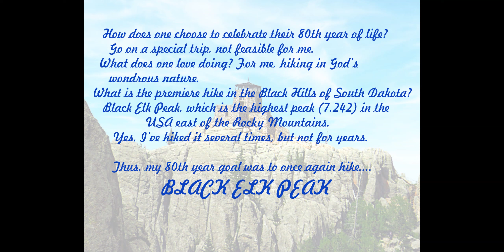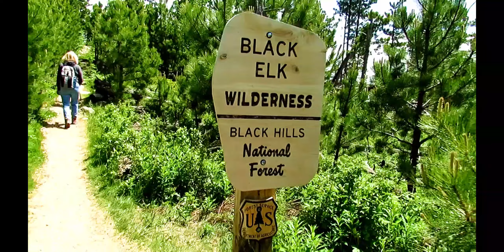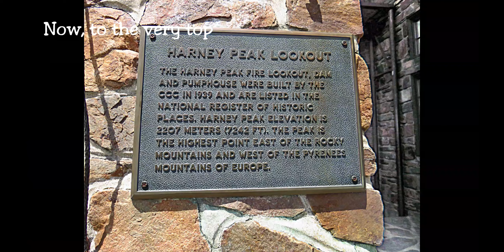Custer State Park Black Elk Peak 6 19 24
It was my ultimate goal in my 80th year of life to once again climb the premiere hiking trail in the Black Hills of South Dakota. I'd hiked it several times, with the last time being in 2016. Under God's help, with stamina and a good friend, I was able to accomplish this.